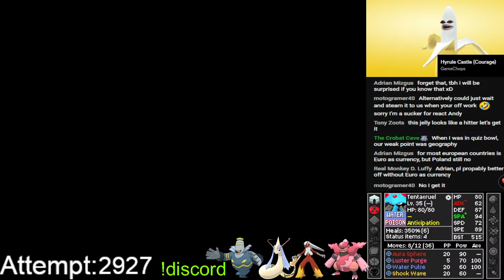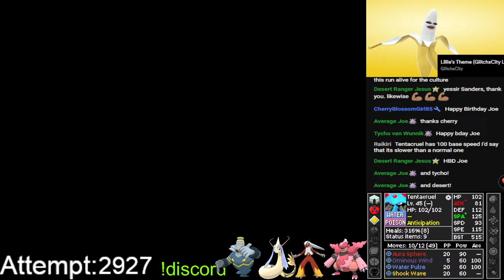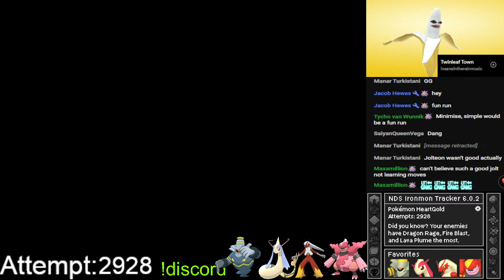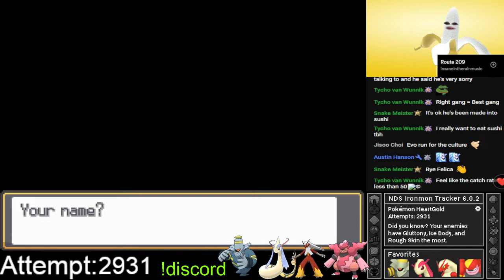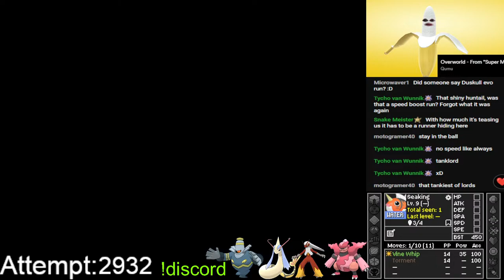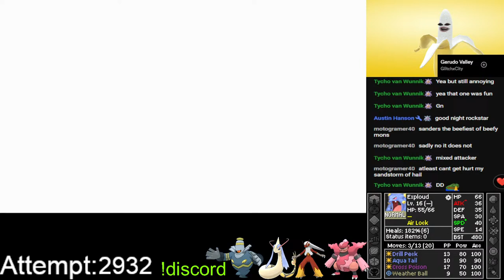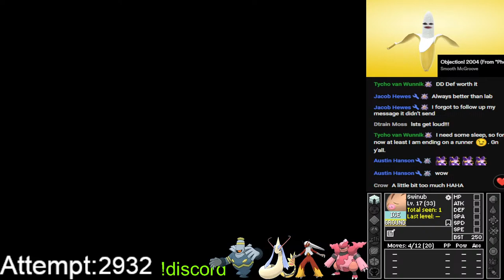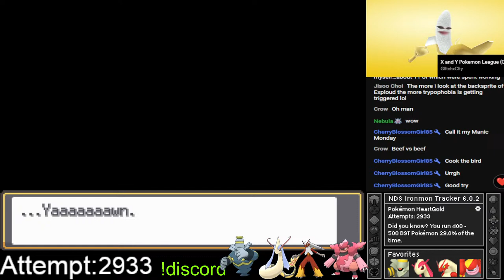JELLYFISH RUNNING! HARDEST POKEMON CHALLENGE! (KAIZO IRONMON HEARTGOLD)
RULES:
- Everything is Randomized Except for Pokemon's type (stats, moves, abilities, wild pokemon, trainers pokemon, items, etc.)
- Must Choose Starter before looking
- Can Only Use One Pokemon
- No Healing with Items outside of battle
- Held Items can only be consumable items (so basically berries)
- No Pokemon with BST 600 or more
- Can Only use Gym Leader TMs
-  No Killing Wild Pokemon
- Must One Shot Dungeons (Caves, Silph Co., etc.)
- Must battle every trainer in gym before leader